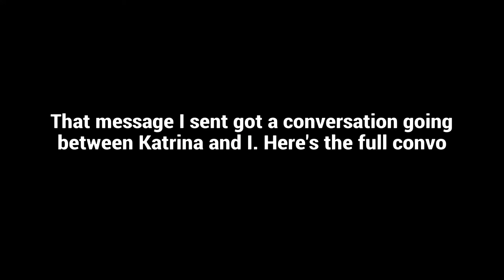zSTALKn Vs Katrina_Kross - GTA Online Legendary Arena War Race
The two deadliest contenders in Arena War go tire to tire in a game of Wreck It. Katrina_Kross is famous for making her selection at the last second possible, and zSTALKn for being one of the fastest warriors to this day. This isn’t the first time they have met though. Unknown to Katrina, she had met zSTALKn some times before with his former Online ID. Only one will emerge victorious: zSTALKn’s Silencer, or Katrina’s Wisp.

Note: some messages in the after party I had to censor for the sake of privacy. It’s mostly personal matters that out of respect I will not show. Hope you enjoy nonetheless